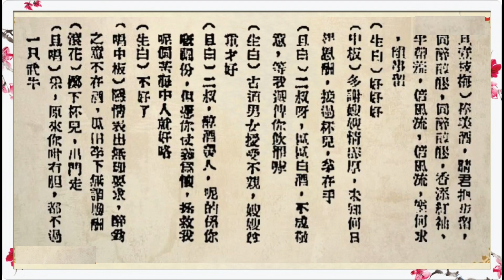《潘金莲》源妙生 周宝玉合唱